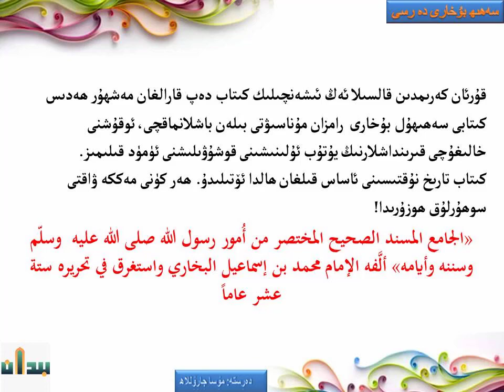سەھىھۇل بۇخارى دەرسى باشلىندۇ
دەرىسنى ۋاقتىدا ئاڭلاشنى خالىسىڭىز مۇشۇ ۋاتساپ ئۇلىنىشنى قوشۇۋلىڭ